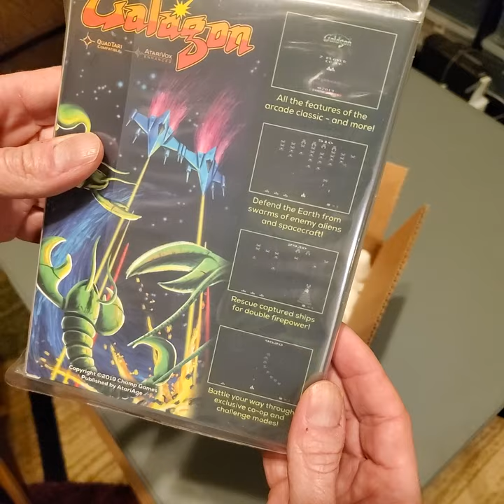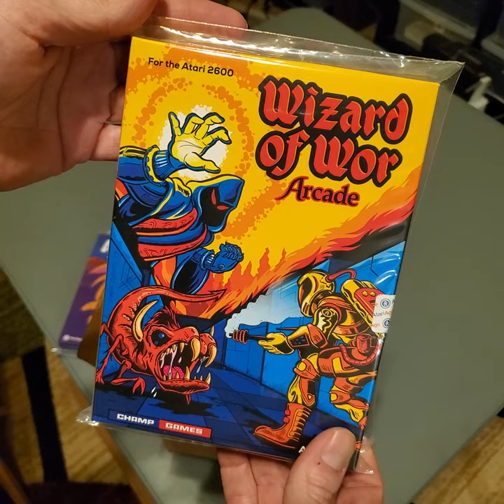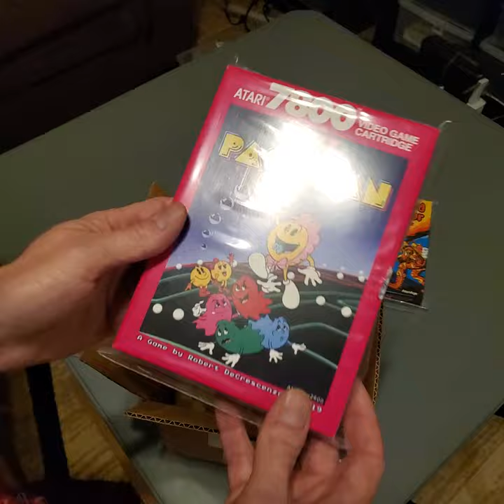New Atari Games from AtariAge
Wizard of Wor
Baby Pac-Man
Aardvark
Galagon